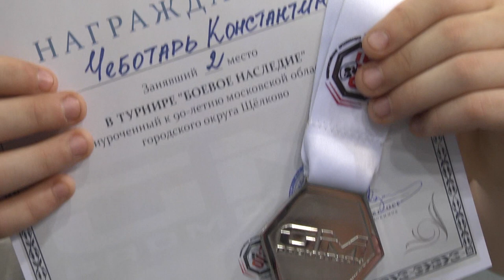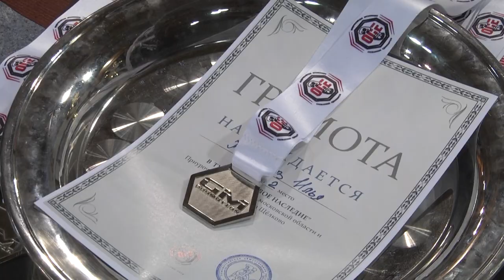Фестиваль единоборств «Боевое наследие»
Фестиваль единоборств «Боевое наследие» состоялся в Универсальном спортивном комплексе «Подмосковье» в преддверии Дня Победы. Подробности соревнований узнаете из нашего сюжета.